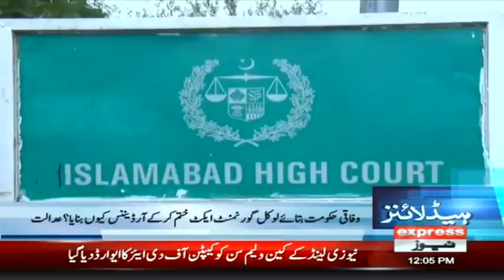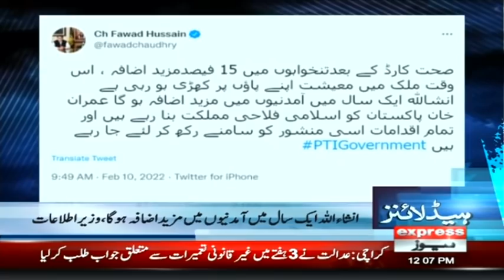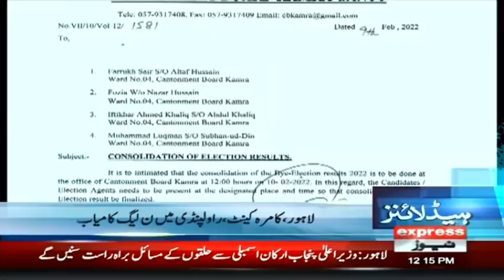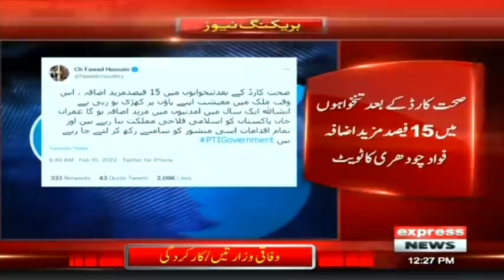Top 10 Best Ministers In PTI | Headlines 12 PM | 10 February 2022 | Express News | ID1F